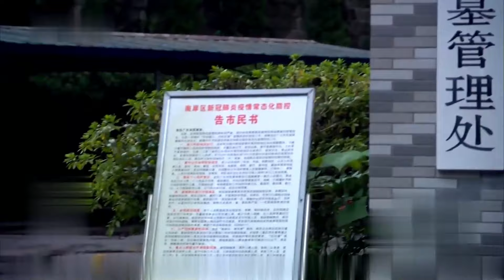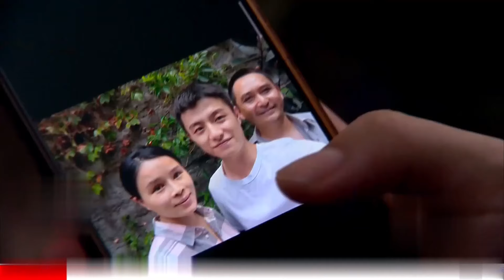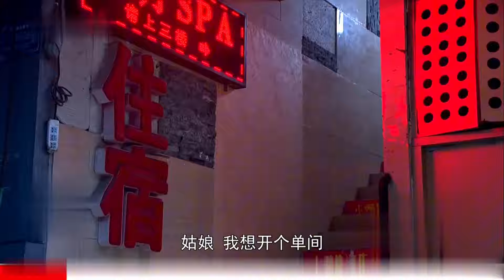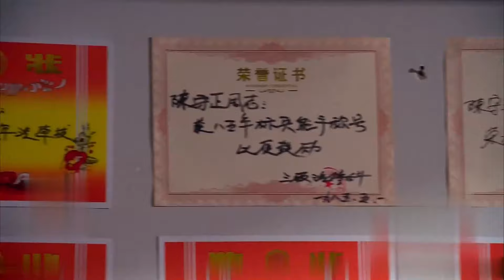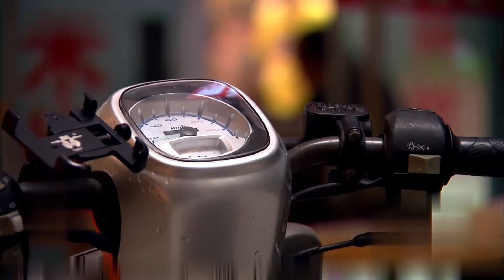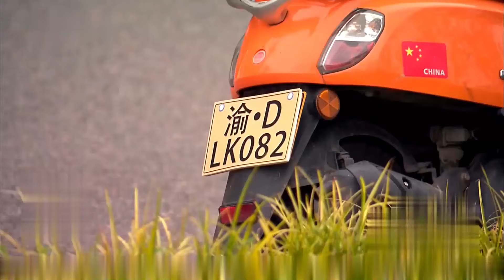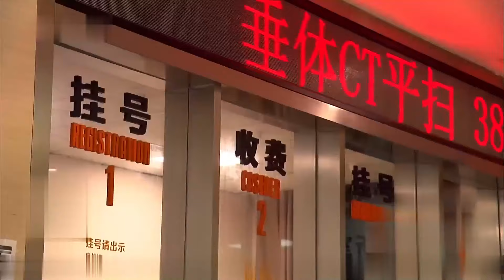男子在路边被小混混狠揍，谁知突然出现一个老头救了他，还打跑了小混混，竟是男子的亲爷爷！这下不用怕了#温情男女